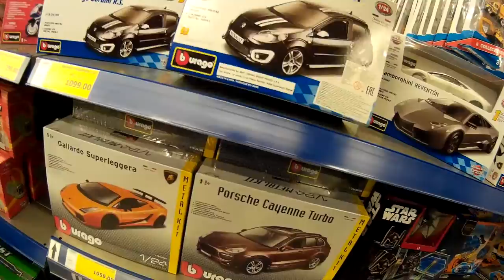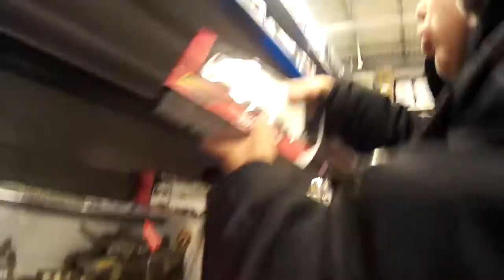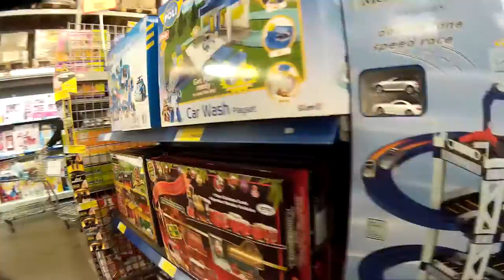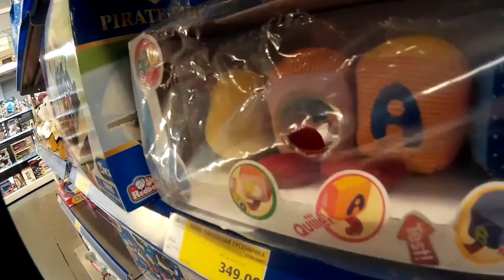VLOG Шопинг за игрушками в Метро Shopping in the Kid's toy store на канале vsv family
VLOG Шопинг за игрушками в Метро. В этом видео Владислав вместе со своими родителями приехал в магазин Metro чтобы сделать покупки и купить себе новые игрушки. Смотрите это видео с нами до конца и вы увидите очень много классных игрушек.
 Shopping in the Kid's toy store на канале vsv family

Навигация по видео:

Вас приветствует детский развлекательный, развивающий,

игровой канал vsv family. Этот канал создан для развития ваших детей и рекомендован  для семейного просмотра.
Здесь вы найдете очень много полезных и интересных
видео как для детей так и их родителей.

Еще интересные видео на канале :

✩ Активный отдых. Путешествия
✩ Все видео канала в одном плей-листе